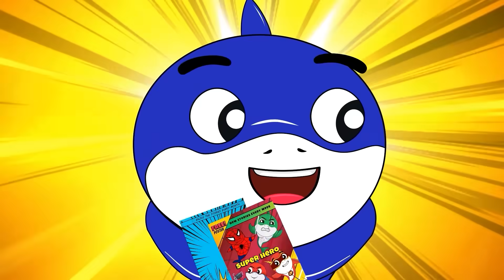My Friend Is Trapped 😨🔑 | Funny Baby Shark Kids Songs + More